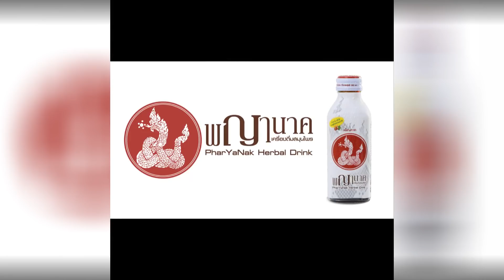แกะปริศนา ปลิดชีพหรือถูกจับกรอกยา EP.1 l Ejan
แกะปริศนา ปลิดชีพหรือถูกจับกรอกยา EP.1